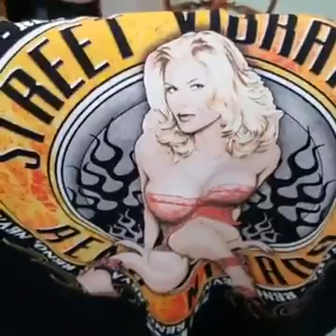Street Vibrations Photo Contest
Scott announces the winners of the Street Vibrations Photo Contest, with a twist.